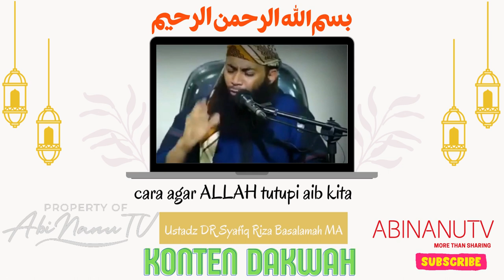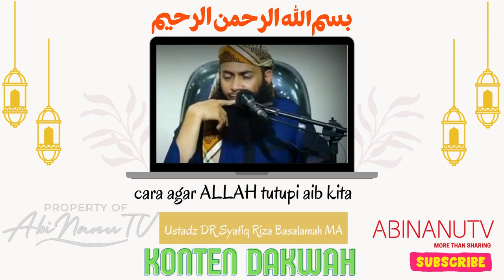KONTEN DAKWAH - cara agar ALLAH tutupi aib kita | Ustadz DR Syafiq Riza Basalamah MA | abinanuTV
Rasulullah Shallallahu a'alaihi wassalam bersabda : “ Dan barangsiapa yang menutup aib seorang muslim, niscaya Allah menutup aibnya di dunia dan akhirat " (HR.Muslim)